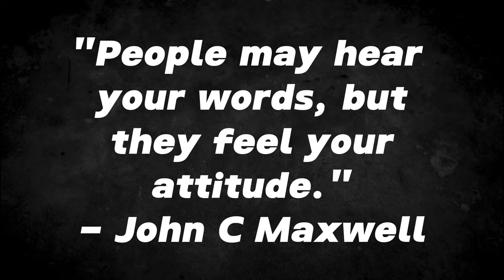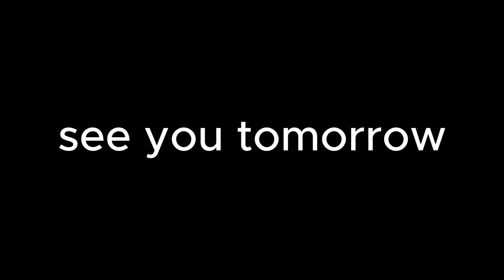Canon Rebel T7 Vlog?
Hello everyone! We are back with another vlog on my journey toward weight loss. Thank you for hanging with me as I learn and grow (and shrink) from all of this.

We keep going. My phone has been really really weird and not allowing me to record even though I have deleted 100s of pictures and videos. Oh well. This was shot on my Canon Rebel T7.

I appreciate you all more than you will ever know.

Vlog #15